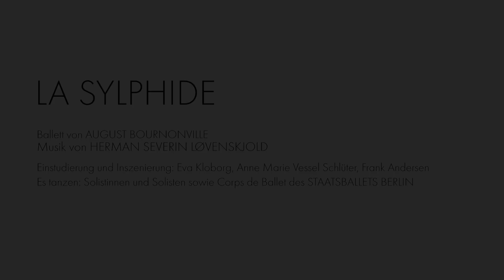LA SYLPHIDE | Behind the Scenes #2 | Staatsballett Berlin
Im zweiten Teil unserer Making-of-Serie zu August Bournonvilles »La Sylphide« erläutert Frank Andersen, wie die ursprüngliche Choreographie des romantischen Balletts bis heute überliefert wurde.

Choreographie: August Bournonville
Einstudierung und Inszenierung: Eva Kloborg | Anne Marie Vessel Schlüter | Frank Andersen
Bühne / Kostüme: Marie i Dali
Licht: Ellen Ruge Musikalische
Leitung: Henrik Vagn Christensen
La Sylphide: Maria Kochetkova, Polina Semionova, Luciana Voltolini
James: Marian Walter, Daniil Simkin, Alejandro Virelles
Madge: Aurora Dickie, Arshak Ghalumyan, Sarah Brodbeck